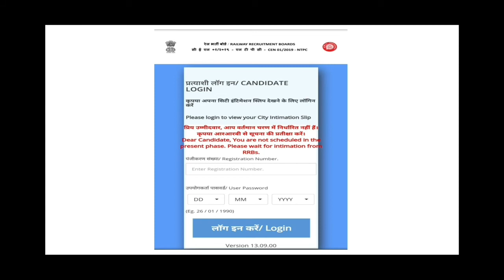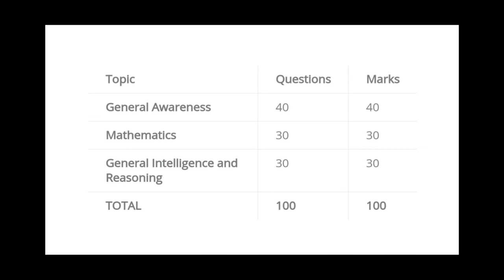HOW TO DOWNLOAD RRB NTPC HALL TICKET || MOCK TEST LINK || MALAYALAM ||NTPC 2020-21